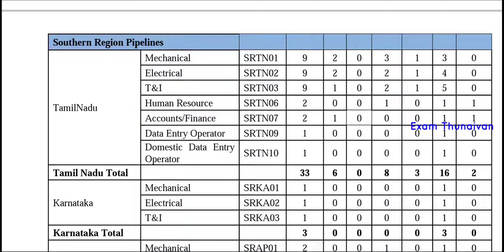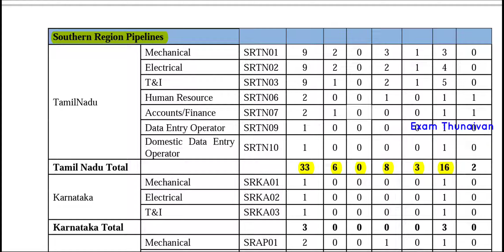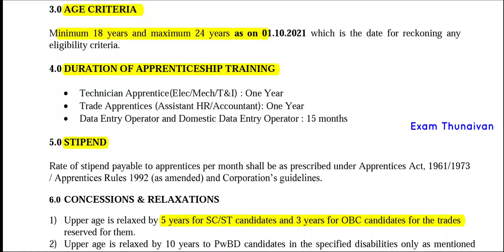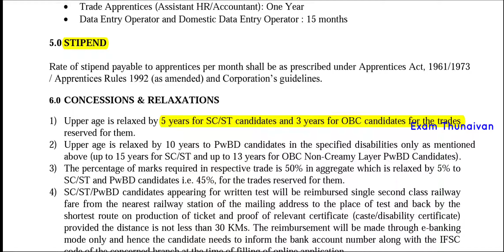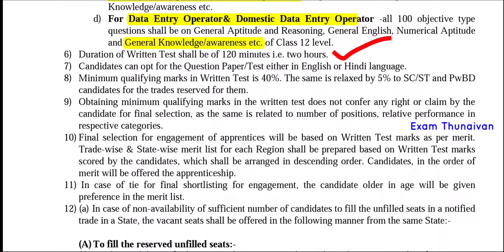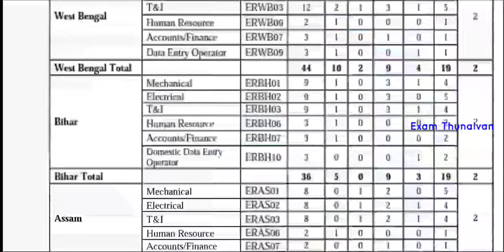Wow IOCL Recruitment 2021 In Tamil | 12th, Diploma, Any Degree | மத்திய அரசு வேலை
Notification

TNPSC Book Details Video Link